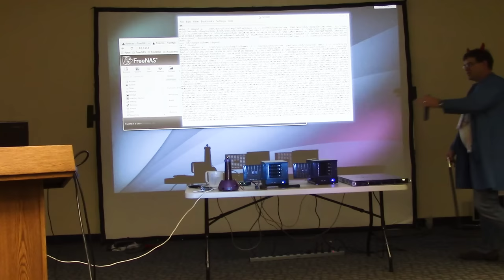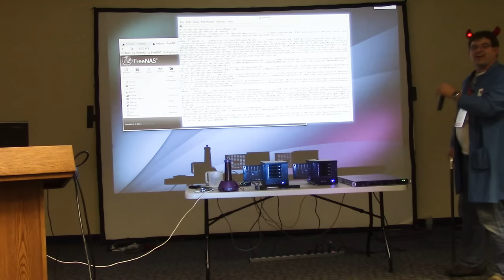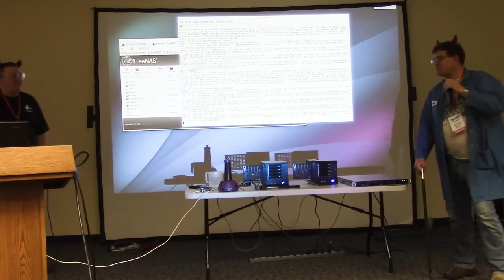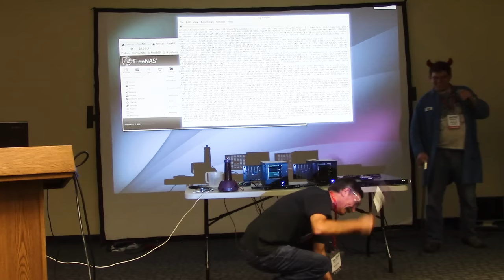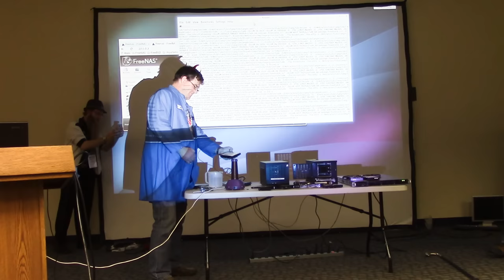FreeNAS & ZFS: The Indestructible Duo - Except for the Hard Drives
“Man, that shit's impossible. You don't do that.” – Greg “Da Bull” Noll.

iXsystems is a leading provider of Open-Source server and storage solutions. Some of the projects we contribute to are FreeBSD, FreeNAS, PC-BSD, etc. The content in this video may not reflect the views of iXsystems as a whole.

To learn more about our company, head on over to our

MeetBSD California is the premier BSD conference in the San Francisco Bay Area. Since its inception in 2008, MeetBSD California has been held every two years in Silicon Valley, bringing together BSD community members from all over the region and around the world.